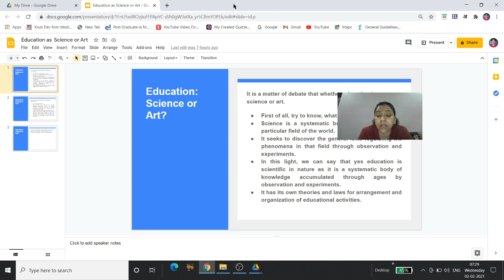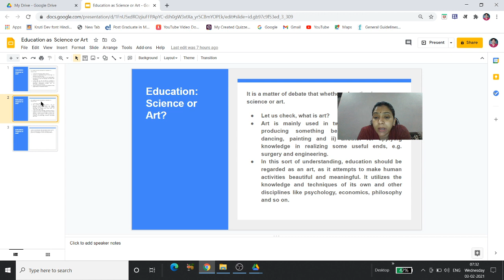Education as science or art